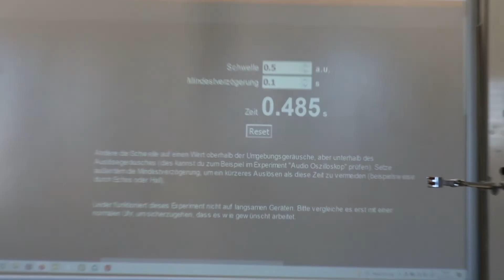Experiment - Bestimmung des Ortsfaktors mit Phyphox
In diesem Experiment geht es um die Bestimmung des Ortsfaktors/ Erdbeschleunigung. Weitere Experimente auf physikdigital.de.